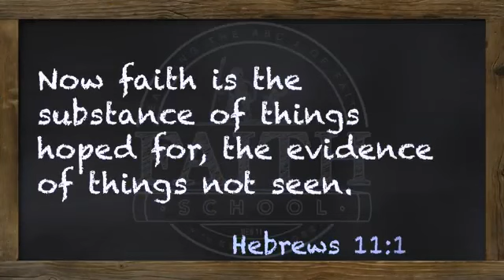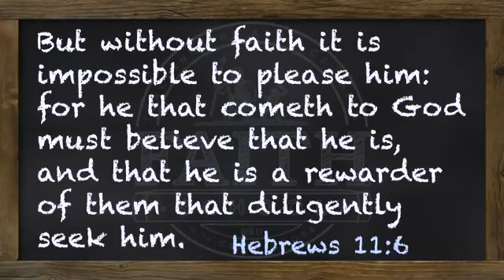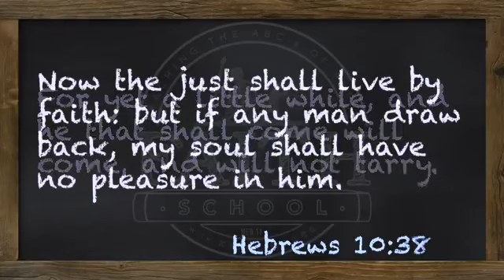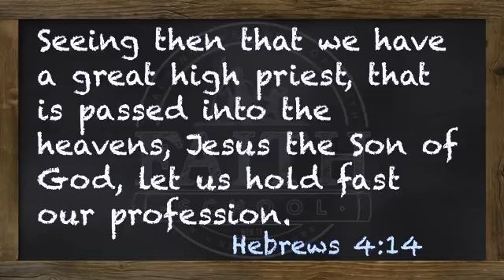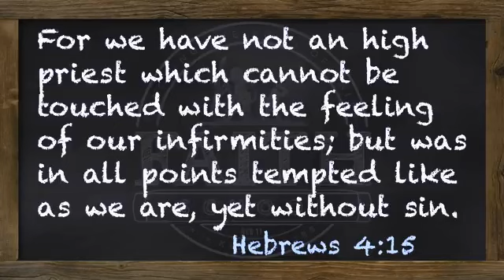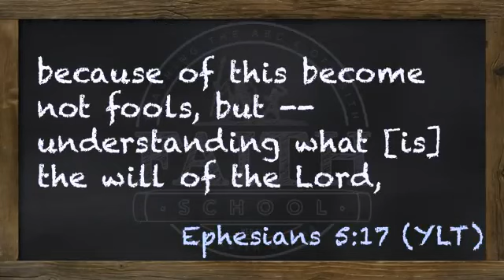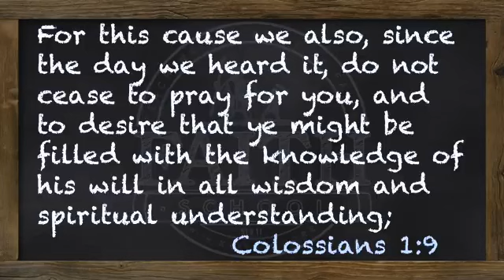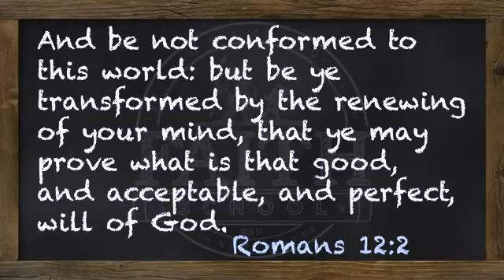0017 Tuesday Confidence